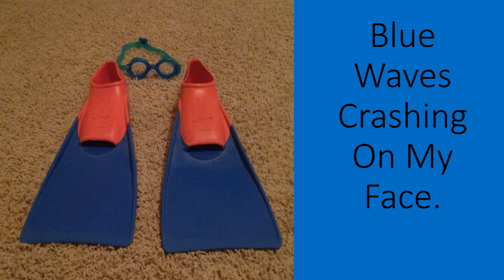Safiya's Life Of Awesomeness